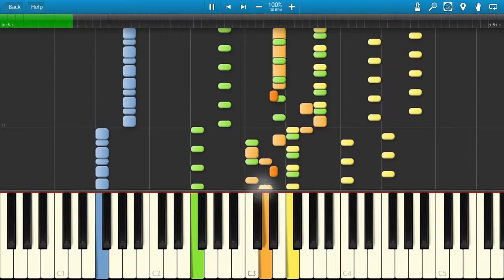Star Wars: The Old Republic ~ Episode 2: Catching Up ~ Dudeman Plays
Welcome back! (I guess that greeting's more for me than for anyone else...)
In this episode, I try to remember what the heck I was doing before I left. Yeah, I know. Reeeeeally exciting. But hey, I had a lot of fun editing this one!